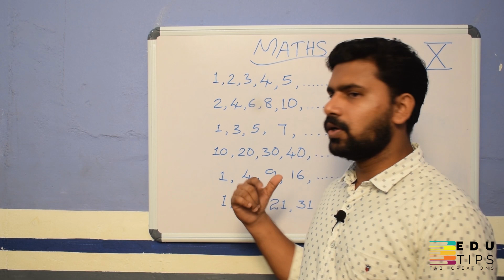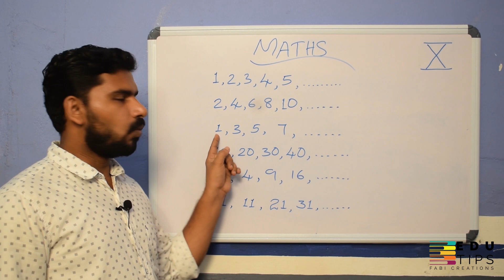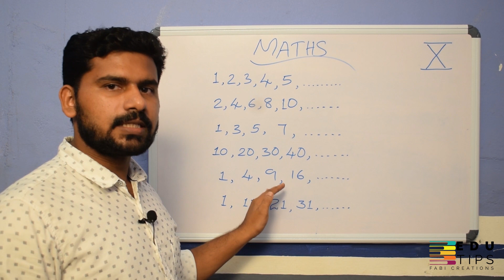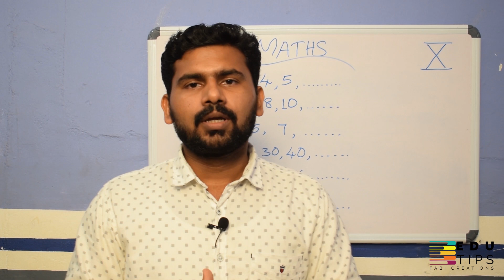10th MATHS | Arithmetic sequences |chapter-1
MJHSS ONLINE CLASS : Faslul Bari RK